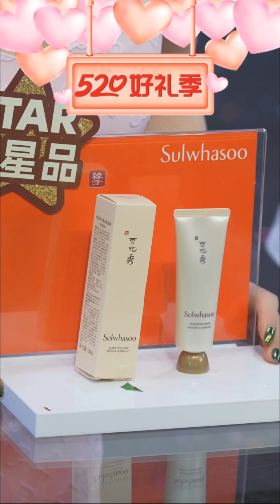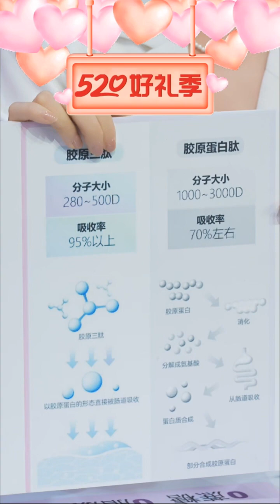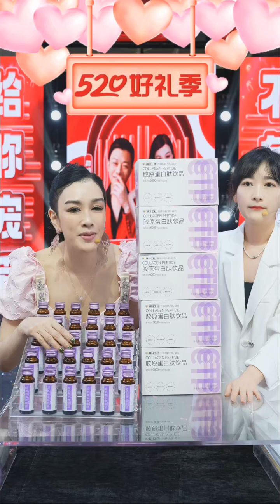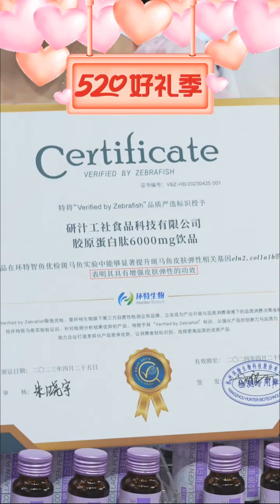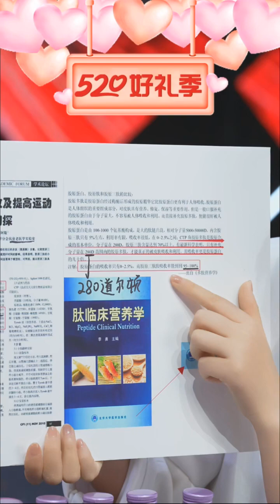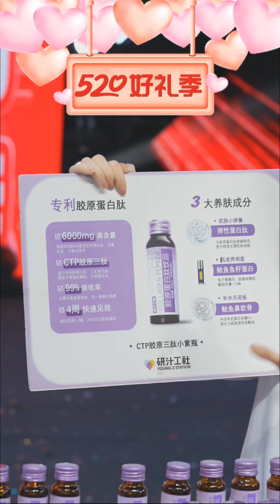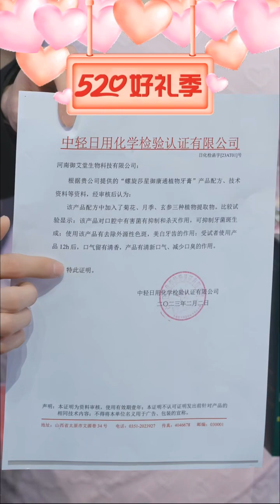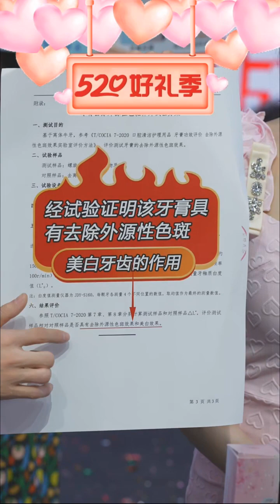Christy钟丽缇 直播 非录屏 #20230520-A